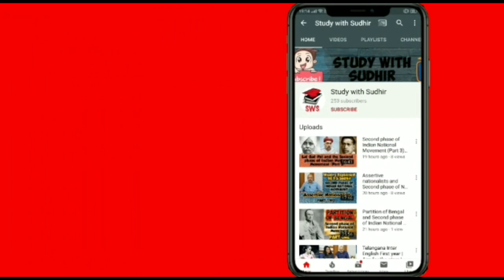Smart Study Tips for Biology | ICSE Class 9 | Teju ki Paathshaala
Important tips from Tejaswini Uma Sudhir on how to prepare for the Biology exam in the ICSE Class IX Board Exams.